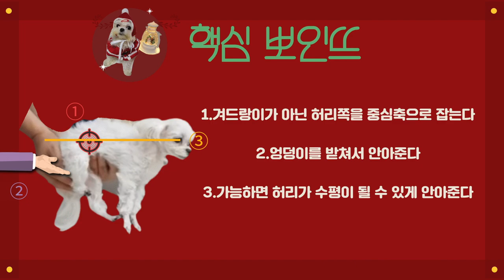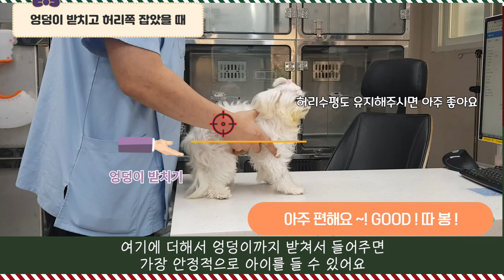동물 혜민서 혜민동물병원공식채널 HyeMin animal hospital in KOREA official Channel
오늘은 강아지 제대로 안는 방법에 대해 알아볼께요
강아지 디스크 이렇게 예방하세요

디스크 있는 강아지를 안는 방법

1. 어깨로 들어올리지 마세요. 절대로

자꾸 어깨를 잡고 들어올리면 없던 디스크도 생길수 있어요

2. 허리를 중심으로 들어올려야 좋아요

3. 엉덩이를 다른손으로 받쳐주면 더더욱 안정적이예요